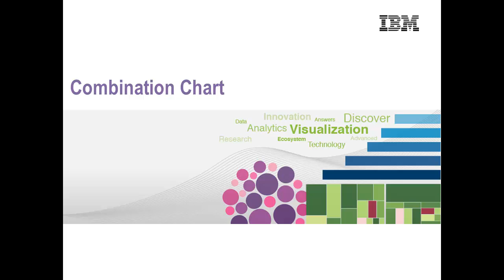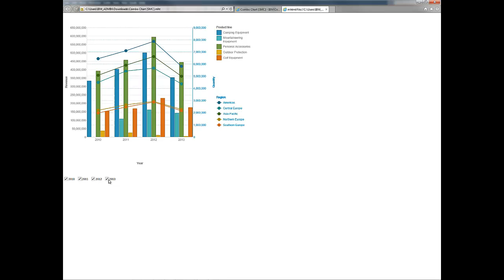Combination Chart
The combination chart visualization combines the features of bar charts and line charts. Combination charts overlay a line chart on a column chart to plot multiple data series against one or more categories.